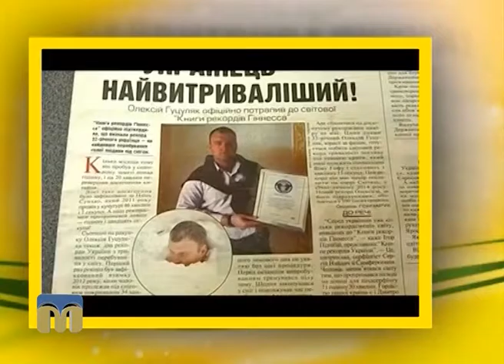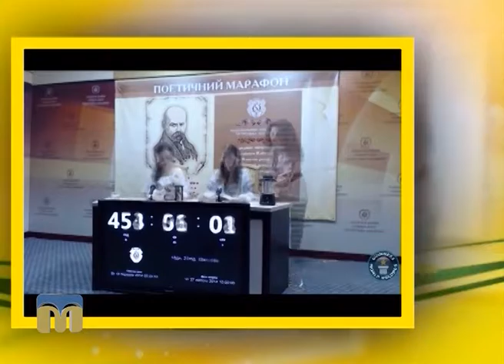Марафон. Народжені вільними. Рекорди українців